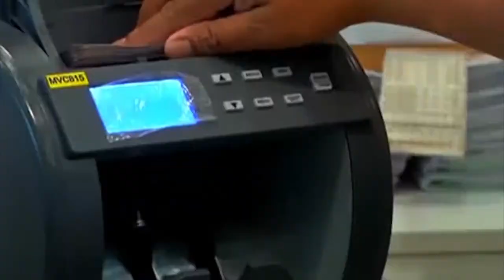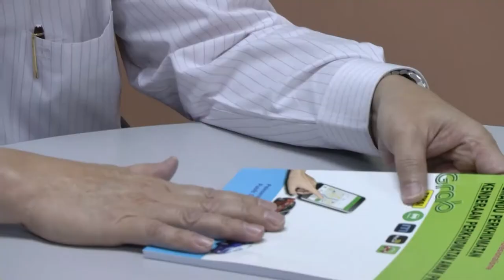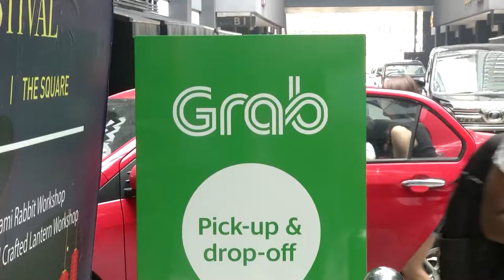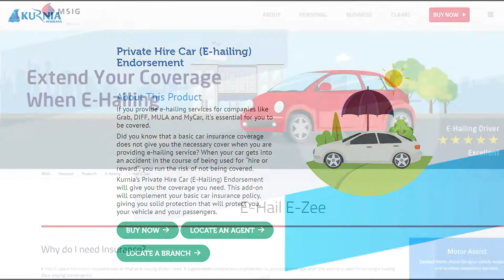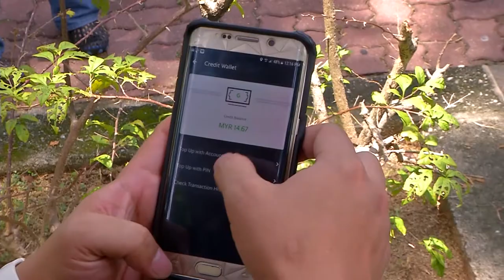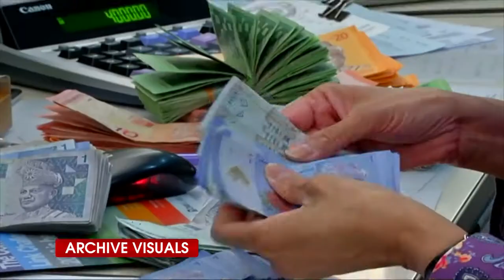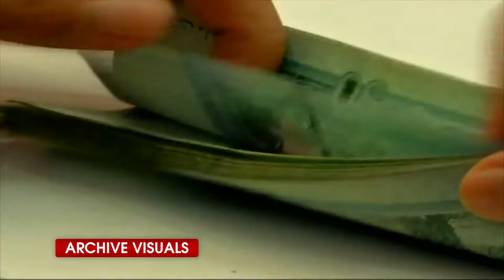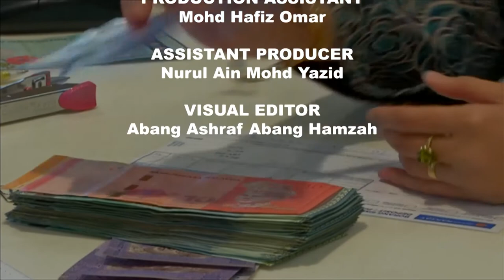RSP Ep. 24: Are E-Hailing Regulations A Speed Bump Or Safety Upgrade?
Learn how the government's new e-hailing regulations affect you.

What are the new rules that drivers with cab-hailing apps like Grab have to follow? And how has the reaction been so far? We talk to people of the industry to find out.

Next, Lucas Ooi, Director of Insurance at RinggitPlus, shows how e-hailing insurance differs from regular motor insurance.

In a bonus segment, Hann Liew, CEO of RinggitPlus, explains how credit scores are calculated. You'll then get tips on how to improve it.